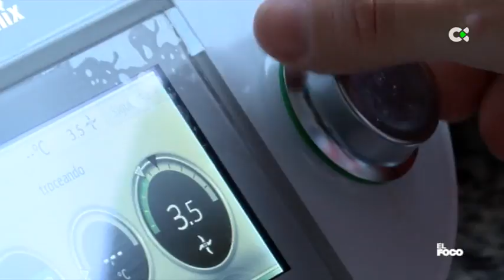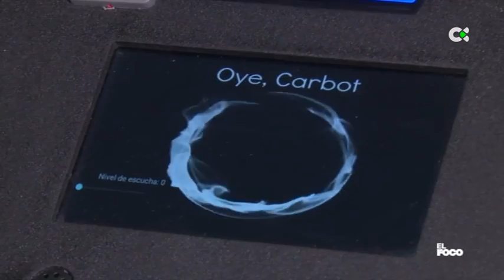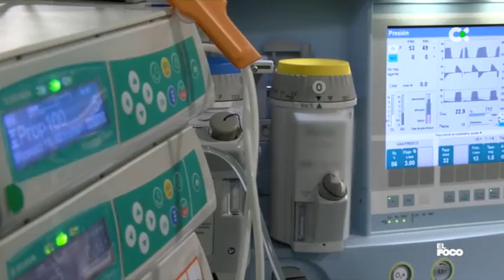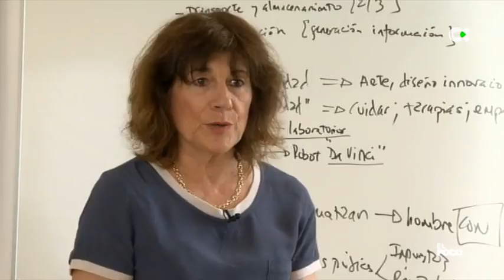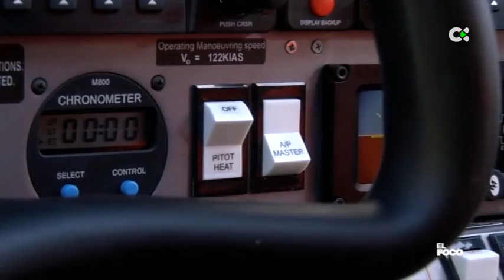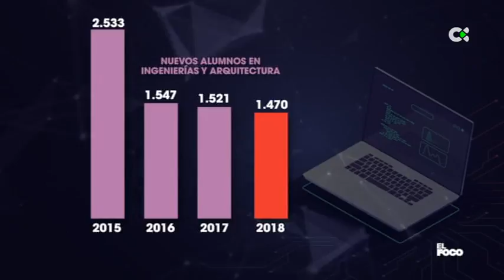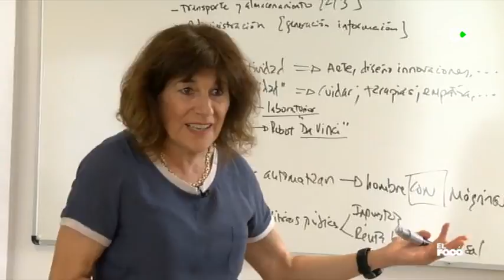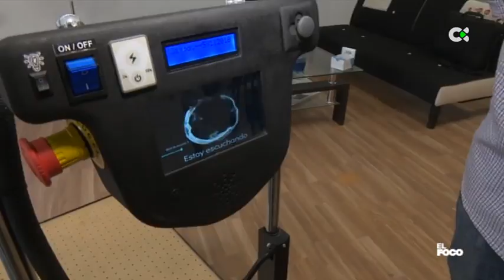El Enfoque - Los nuevos Canarios | ep.4 - 23/08/19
Canarias fue tierra de emigrantes y ahora es lugar de acogida de personas procedentes de otros países y entornos culturales. En este reportaje profundizamos en otras culturas y formas de vida asentadas en las islas. Familias marroquíes, de origen hindú, ciudadanos italianos, la comunidad china, venezolanos o colombianos nos cuentan cómo se han integrado en la sociedad canaria. También los canarios relatan cómo los acogen y cuáles son sus diferencias en las costumbres y la convivencia.